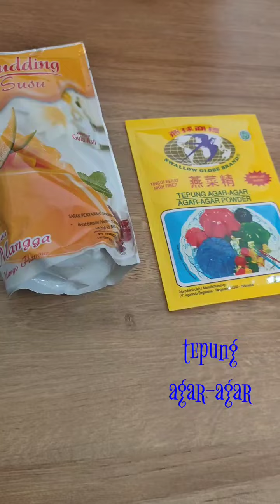Ide Jualan Puding Toping Selai Nanas